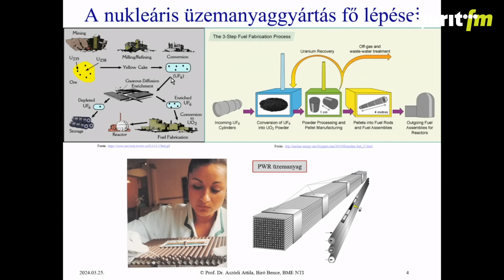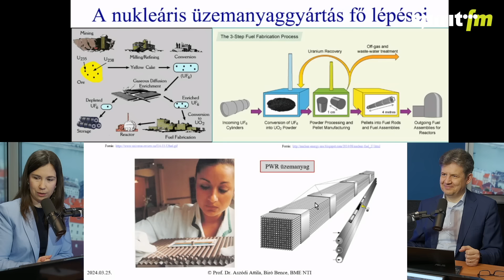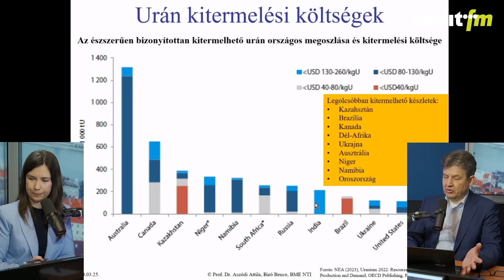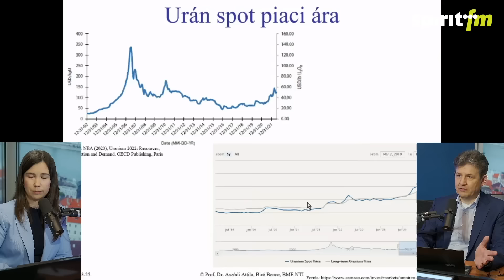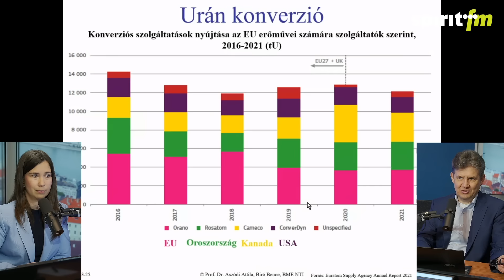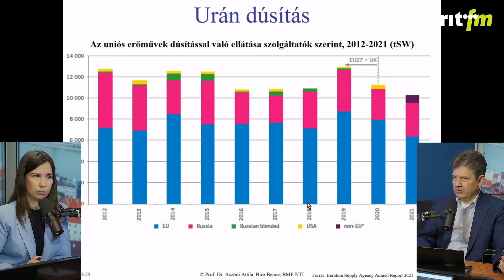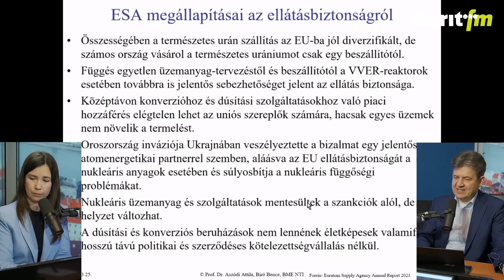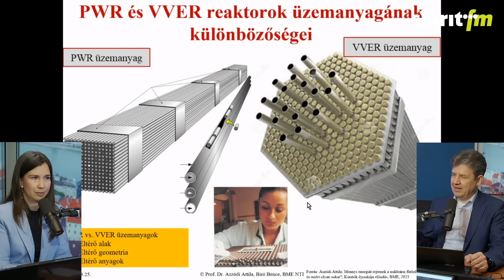Lesz alternatív üzemanyag-szállító az atomerőművek számára a piacon | GENERÁTOR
Generátor:

Vendégek: Aszódi Attila, a BME Természettudományi Kar dékánja

Műsorvezető: Somodi-Solymos Eszter
Programigazgató: Korvin Tibor

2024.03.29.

Név: ATV-Gondolat Jel az Objektív Hírszolgáltatásért Alapítvány
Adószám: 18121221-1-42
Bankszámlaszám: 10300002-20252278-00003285